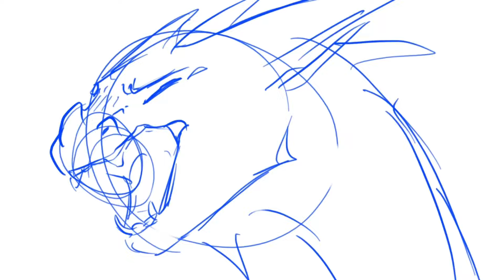Darkstalker Lip-sync test | Beneath the brine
Just wanted to practice lipsync!

Programs:
Rough animator
Capcut

Song: Beneath the brine
Artist: The Family Crest
Album: Beneath the brine
Licensed to youtube by: Tender loving empire